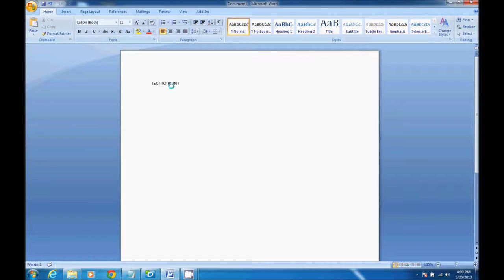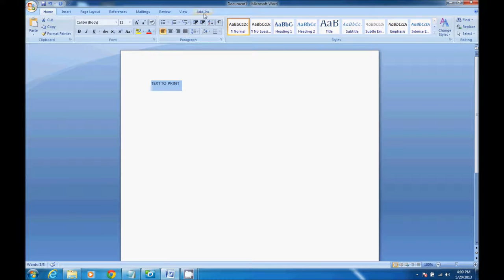How to print from DYMO Label Software in Microsoft Word